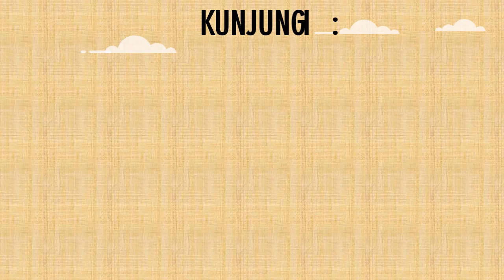Surat Keterangan Pindah Sekolah Ke Malaysia